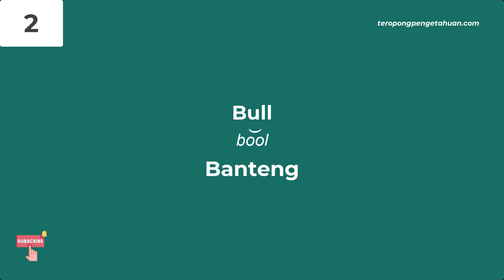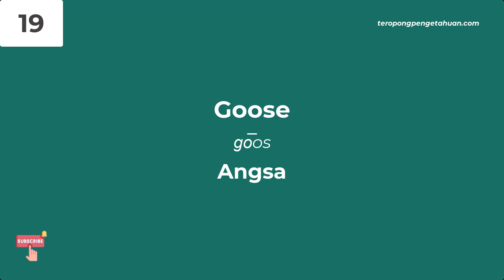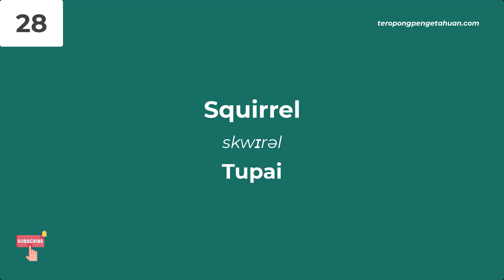30 English Vocabulary About Animals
30 Kosakata Bahasa Inggris Tentang Hewan
Ada banyak manfaat jika anda pandai berbahasa inggris, salah satunya adalah anda akan lebih mudah untuk mendapatkan pekerjaan yang anda minati.
Rahasia Bagaimana Cara Menemukan Potensi Diri dan Meraup Uang Jutaan Rupiah Dari Rumah, Selengkapnya Klik Disini